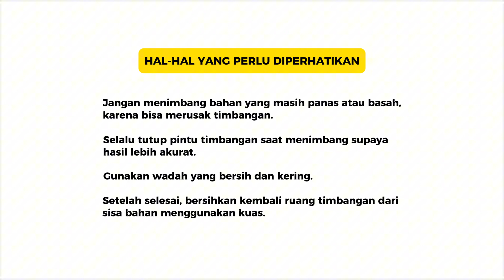Panduan Penggunaan Neraca Analitik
Selamat Datang di Praktikum Kimia Organik. Dalam video ini, kalian akan belajar cara menggunakan neraca analitik dengan benar saat praktikum Kimia Organik. Mulai dari cara menyalakan hingga menimbang sampel dengan akurat.

Jangan lupa selalu menjaga kebersihan dan ketelitian saat menggunakan alat ini ya!

Timecodes
0:00 - Intro
0:07 - Opening
0:24 - Penggunaan Neraca Analitik
1:58 - Hal-hal yang Perlu Diperhatikan
2:23 - Closing
Lab. PTK I UPNVJT